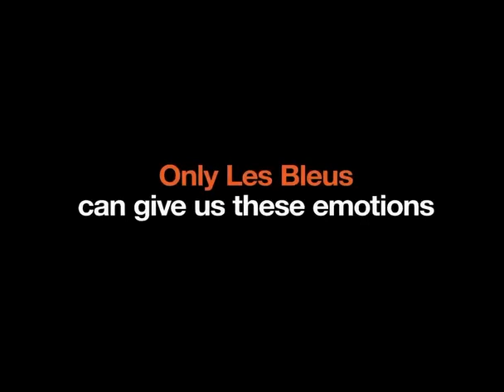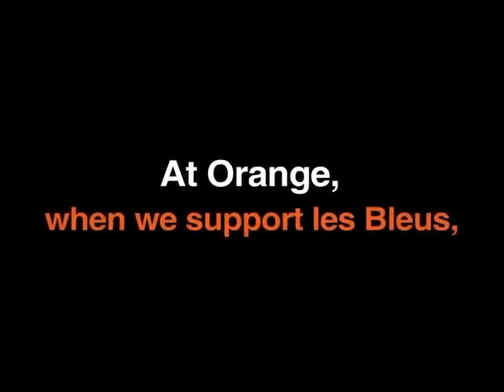Brilliant French ad for the FIFA Women's World Cup. It starts with Mbappe, Griezmann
Brilliant French ad for the FIFA Women's World Cup. It starts with Mbappe, Griezmann and Giroud before the twist at 51 seconds.  No spoilers..👍🏻👏🏻⚽